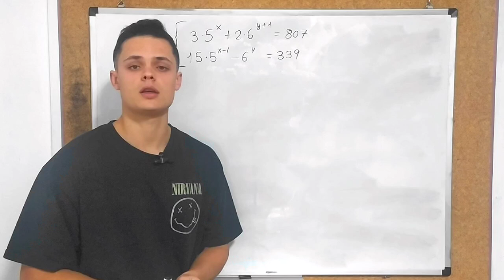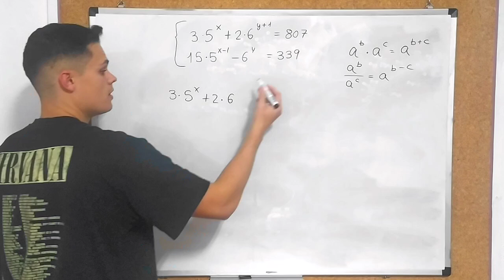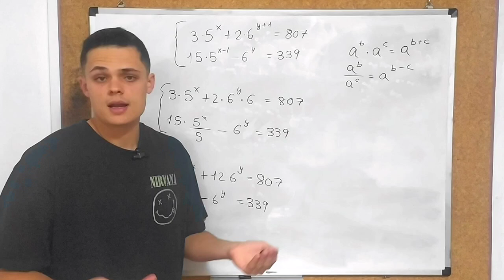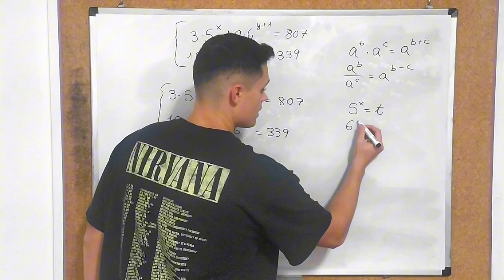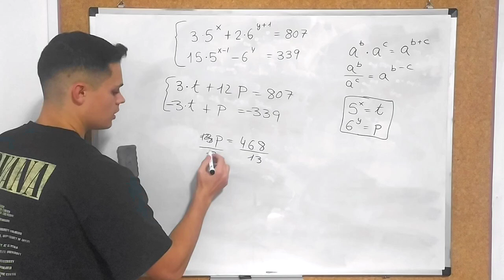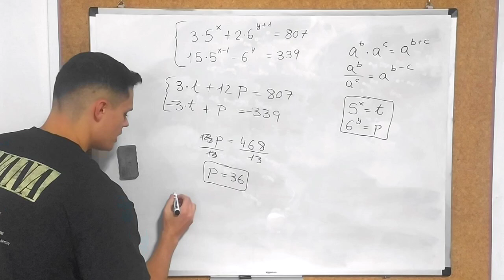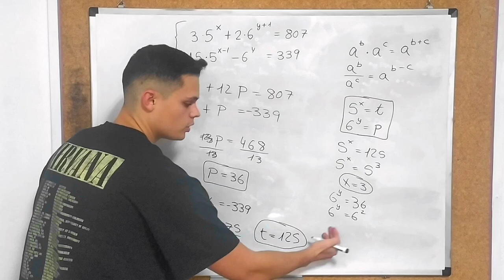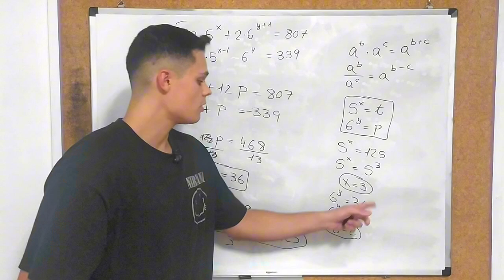SISTEMA DE ECUACIONES EXPONENCIALES 💯 | ¿Podrías Resolverlo? 🤔 | Matemáticas Bachillerato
Muchas gracias a los Miembros del Canal por el apoyo:
José Enrique Villagómez Penagos